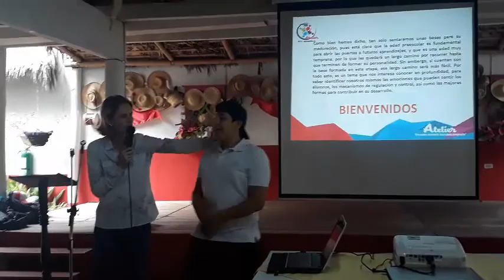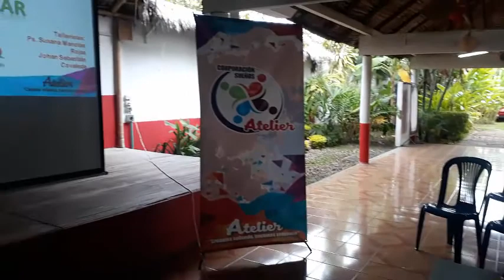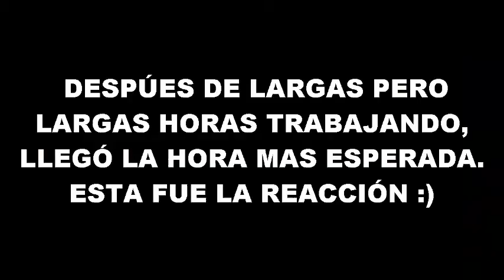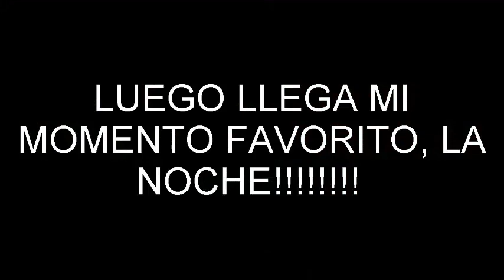UN DÍA CON JOHAN MUÑOZ / JOHAN MUÑOZ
mi vida no es muy imprtante, pero quería que todos ustedes vieran lo que se vive día a día, muchisisisisimas gracias por que sé que cuento con el apoyo de todos ustedes los quiero mucho. FDA (fichas de ajedréz).
johan.munoz21 en instagram
johanmu2199 en twitter